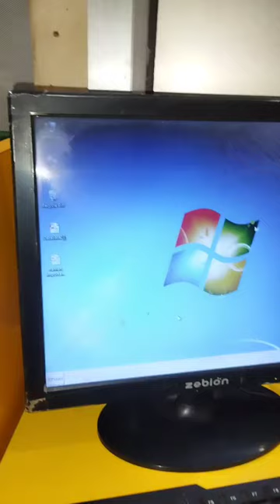computer all programs list l